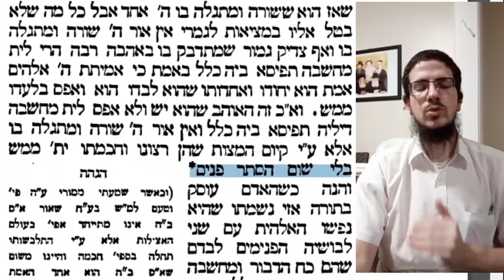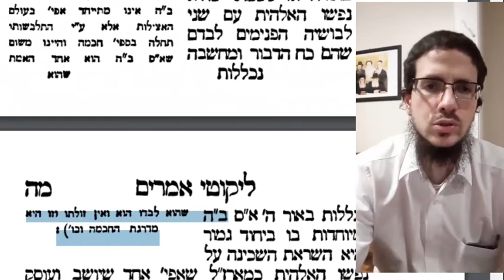Tania diário#88 Tudo nulo - 18/adar